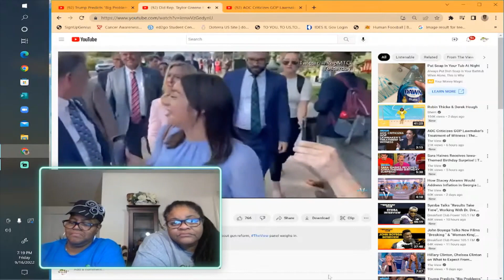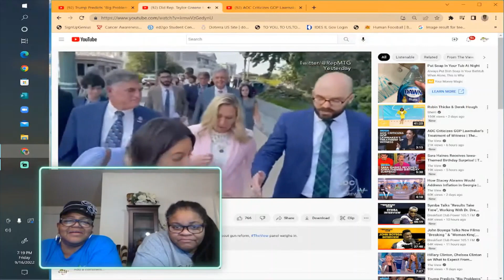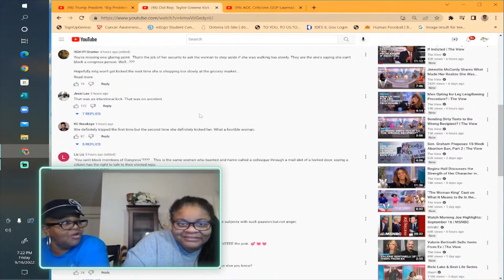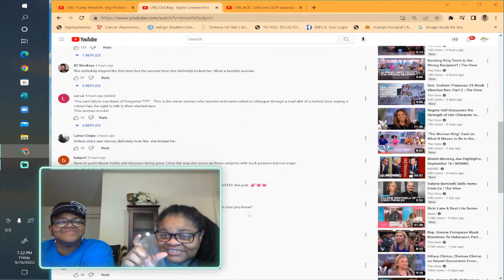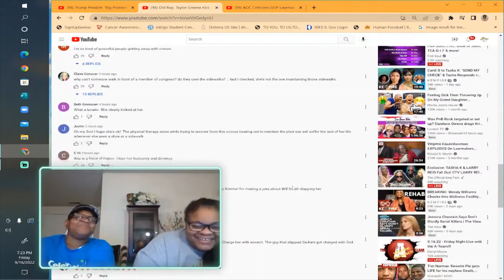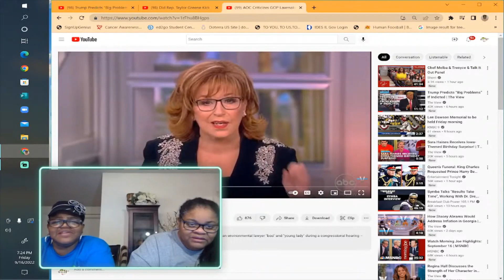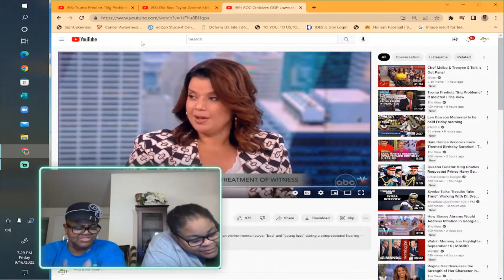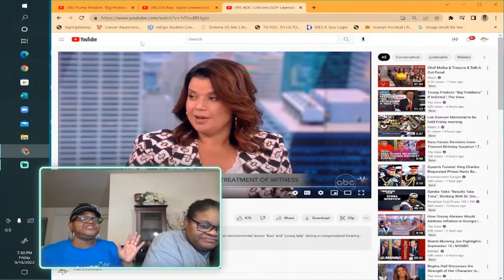Marjorie Taylor Greene and Alexandria Ocasio-Cortez SQUARE OFF!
It's free! Turn on your notification so you know when we post. 🙂

Feel free to correct us in the comments but please be respectful.